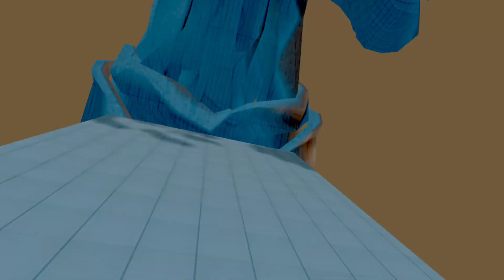Pistol Whip | SHOOT OR BE SHOT (3) | Bounty Contract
Scene:  High Priestess
Modifiers: Bottomless + Boomstick + Reckless